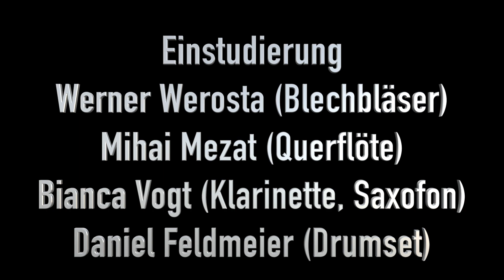Bläserklasse Obersulm Beethoven Ode an die Freude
Die BLÄSERBANDE - die Grundschulbläserklasse der Musikschule Obersulm in Kooperation mit den Musikvereinen der Regio - spielt den Ohrwurmklassiker "Ode an die Freude" von Ludwig van Beethoven in einer leichten, Corona konformen Bläserversion. Leitung Werner Werosta. Videobearbeitung Gerald Dorsch.